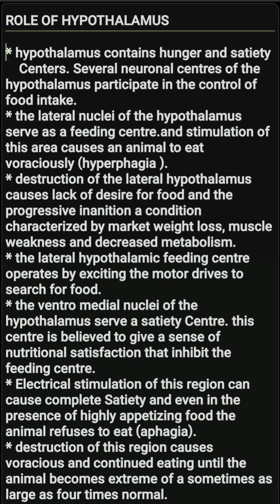Role of hypothalamus the neural control of food intake physiology in Malayalam explanation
if you have any doubts please comment or messege me on Instagram
insta id anu_hana222